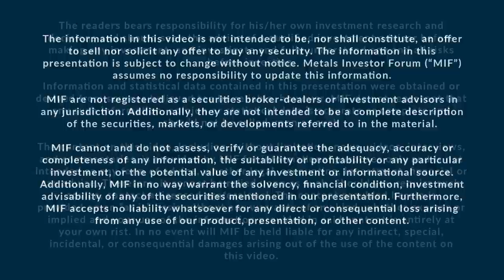David Morgan talks to Adam Travis of Coast Copper after the March 10-11, 2022 Metals Investor Forum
Adam Travis, CEO & Director of Coast Copper Corp. (TSX-V: COCO) and David Morgan of The Morgan Report discuss the company’s flagship project, The Empire Mine property, located on northern Vancouver Island, BC, which covers three historical open pit mines and two past-producing underground mines that yielded iron, copper, gold and silver at the Metals Investor Forum on March 10-11, 2022.

Coast Copper’s other properties include its 100% owned Eldorado, Gin and Bonanza properties located in BC’s prolific Golden Triangle district which are adjacent to Newcrest Mining Limited’s and Imperial Metals Corporation’s Red Chris Mine, its Knob Hill NW property located on northern Vancouver Island and its 100% owned Sterling and Home Brew properties which are located in central BC. Coast Copper’s management team continues to review precious and base metals opportunities in western North America.